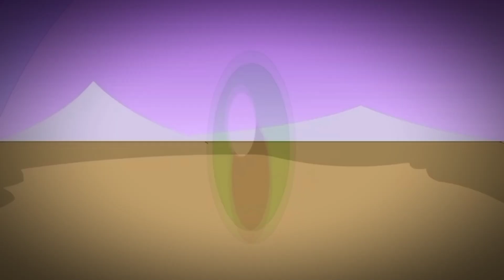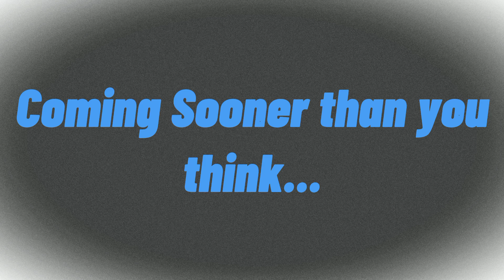Nazo Unleashed Faulconer (Fan-Project) TRAILER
it's almost here... I can see it...
credits to Chakra-X for making Nazo Unleashed
credits to Bruce Faulconer and his team for making the DBZ soundtrack
credits to TFS for the Cell Announces theme
credits to ALL of the people who ripped DBZ music that were never released
and credits to SEGA for making Sonic
sure... I reused the teaser... but it feels more worthy of existing as a trailer than just some teaser